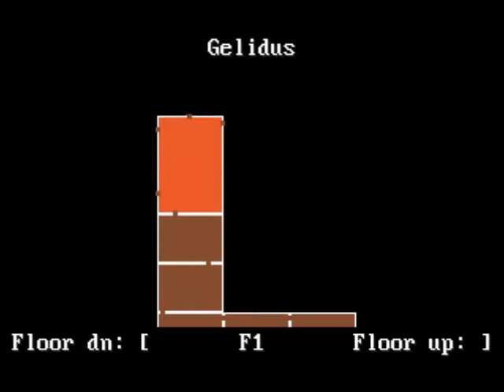Lynn's Legacy (6)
My struggle in the ice dungeon continues.
First I get confused and walk in the wrong direction and when I finally get to where I want to be a blue bug kills me.